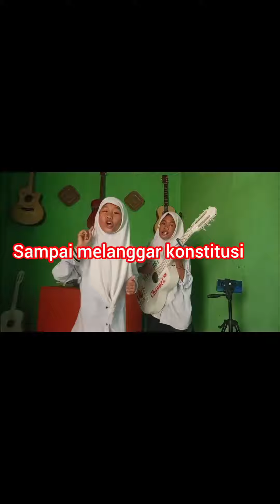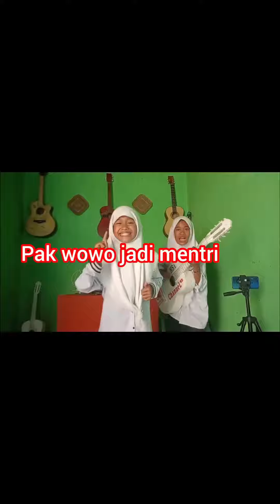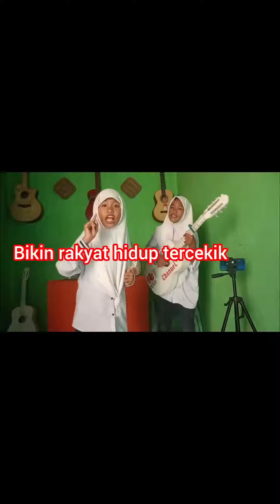sindiran Keras Sama Anak SD 🤣 @sorotani